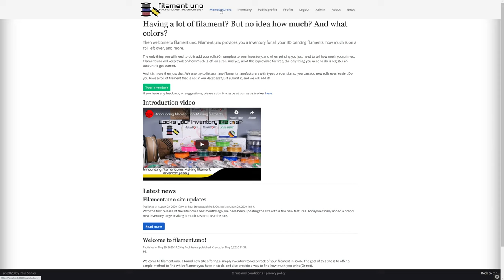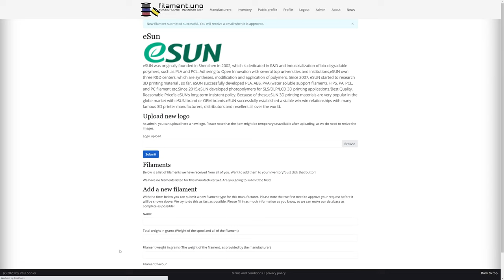Add a new filament for a manufacture to filament.uno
Adding a new type of filament for a manufacturers makes it that everyone can directly add it to the inventory. So let's see how that is done.

Want to make you filament inventory better? This is exactly the goal of filament.uno!
to get started to keep track of your inventory.